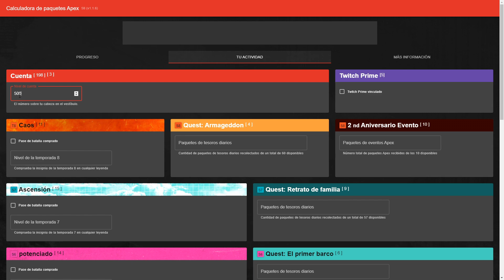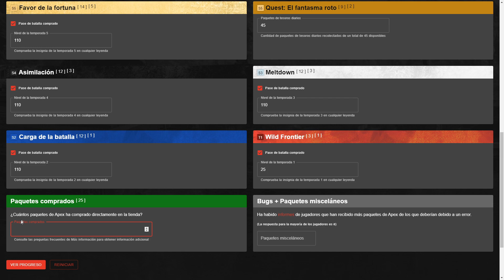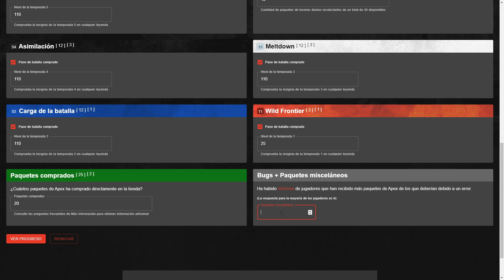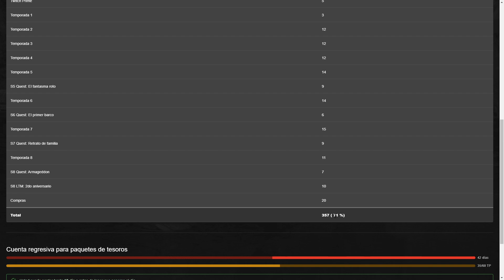🚨COMO saber CUANTOS PACKS apex HAS ABIERTO en APEX LEGENDS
Si te gusta el canal y quieres unirte a la Lobez's Squad
👇👇👇👇👇LEE AQUÍ BROTHA👇👇👇👇👇

🖥️Origin: LobeznoGamesYT

Unete a la Lobez´s Squad😎:
Nombre: Lobez`s Squad